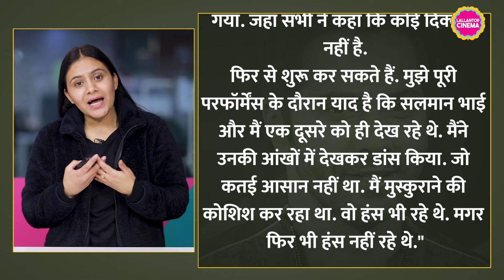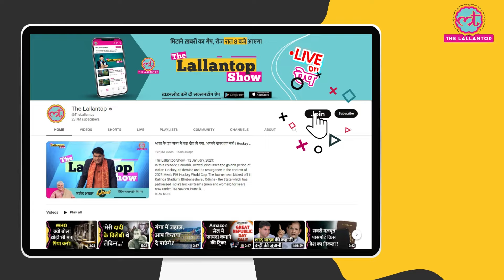Varun Dhawan ने Filmfare Awards प्रेस कॉन्फ्रेंस में बताया Salman Khan से जुड़ा मज़ेदार वाकया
Story-

The press conference for the 69th Hyundai Filmfare Awards 2024 in collaboration with Gujarat Tourism took place on January 16. Celebrities like Karan Johar, Janhvi Kapoor, and Varun Dhawan graced the event. Varun Dhawan, adding charm to the press conference, shared insights into his first live performance at the Filmfare stage. He reminisced about an expressionless Salman Khan closely observing him during the performance.